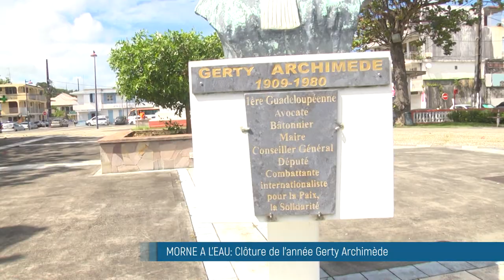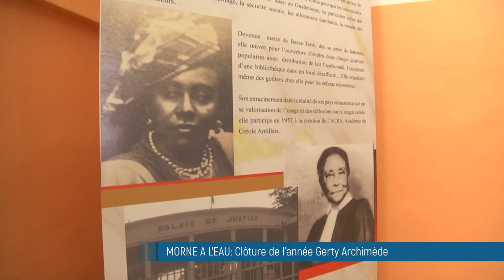Reportage ETV - Clôture de l'année Gerty Archimède